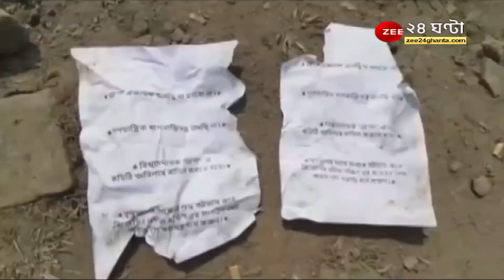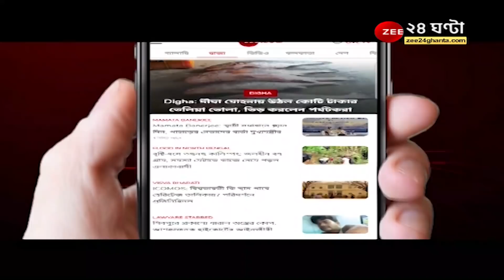Ranaghat: রানাঘাটেও বিজেপিতে 'বিদ্রোহ'? পোস্টারে 'তৃণমূলের সঙ্গে আতাঁত' করে কমিটি তৈরির অভিযোগ | BJP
Ranaghat: রানাঘাটেও বিজেপিতে 'বিদ্রোহ'? পোস্টারে 'তৃণমূলের সঙ্গে আতাঁত' করে কমিটি তৈরির অভিযোগ